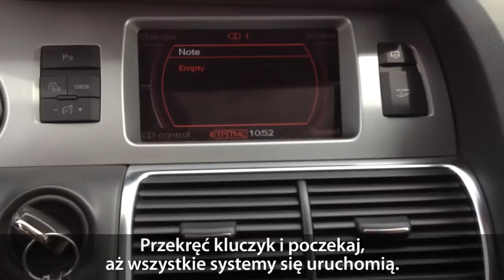Jak uruchomić ukryte zielone menu serwisowe w Audi MMI 2G (A4, A5, A6, A8, Q7)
Zielone ukryte menu serwisowe daje dostęp do aktywacji wielu ciekawych funkcji, m.in. poziom naładowania akumulatora, poziom oleju na ekranie MMI, grafika ekranu startowego (splashscreen)...
W tym menu można wykonać większość kodowania i adaptacji sterownika 07- Head Unit bez użycia interface'u diagnostycznego takiego jak VCDS, VAG-COM, VAS.

Jeżeli nie potrafisz do niego wejść, to prawdopodobnie nie jest ono odblokowane.